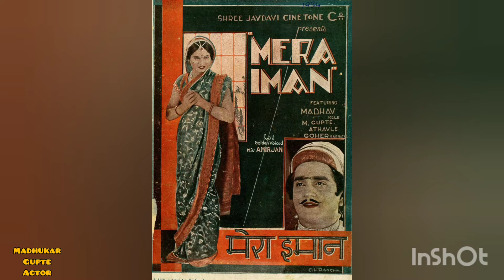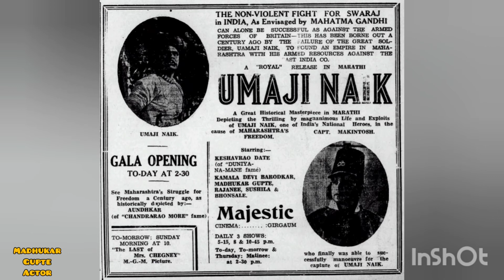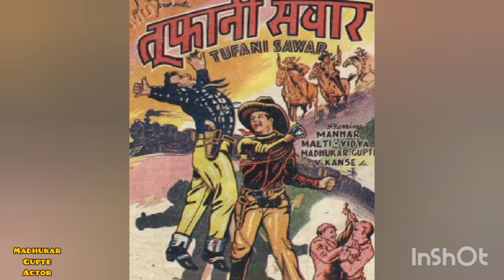Madhukar Gupte Actor मधुकर गुप्ते अभिनेता مادھوکر گپتے اداکار